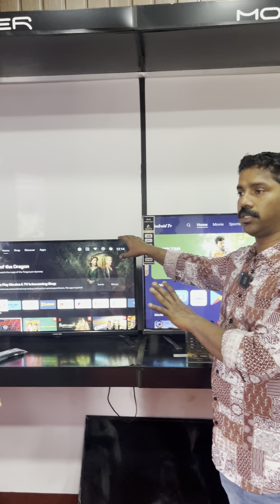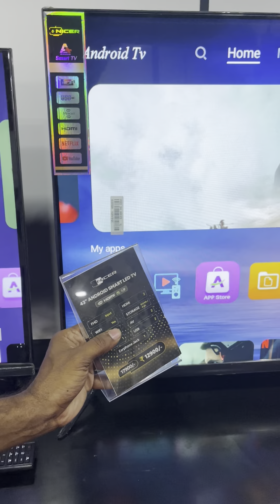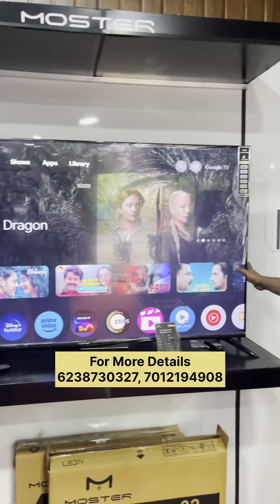ടി വി അടിച്ചു മാറ്റാൻ നോക്കിയവനോട് കട ഉടമ ചെയ്തത് നോക്കൂ